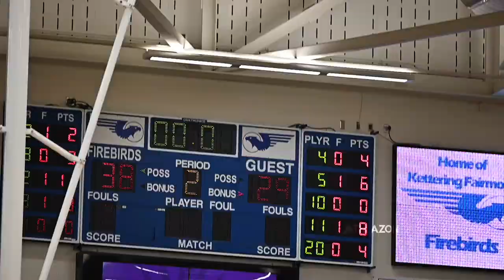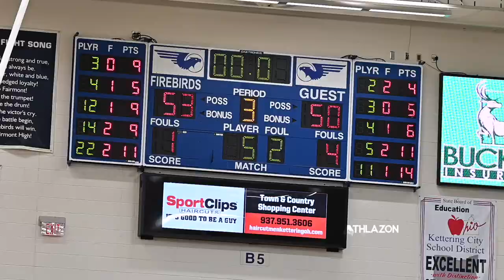ISA Andrews Osborne (OH) vs Hillcrest Prep (AZ) | @ Flyin To The Hoop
Athlazon.com, amateur sports platform